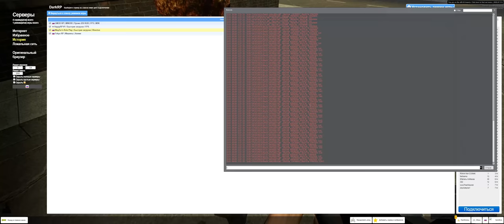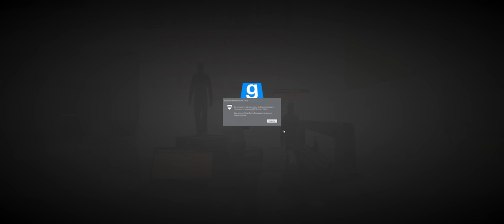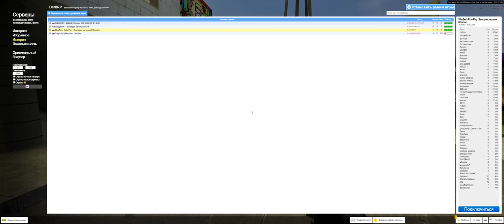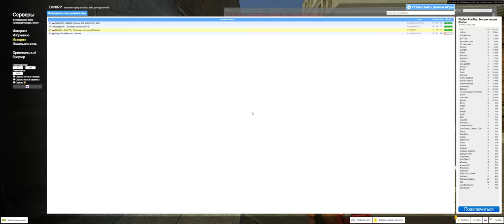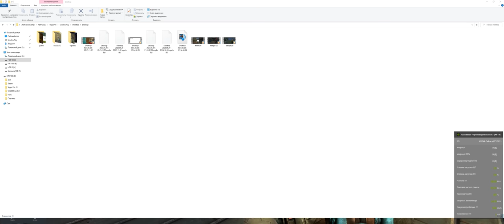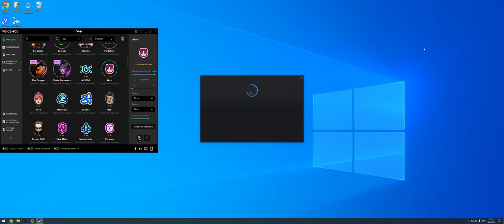ПРИТВОРИЛСЯ ОБЫЧНЫМ ИГРОКОМ В Garry's Mod DarkRP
В этом видео я ПРИТВОРИЛСЯ ОБЫЧНЫМ ИГРОКОМ в Garry's Mod DarkRP